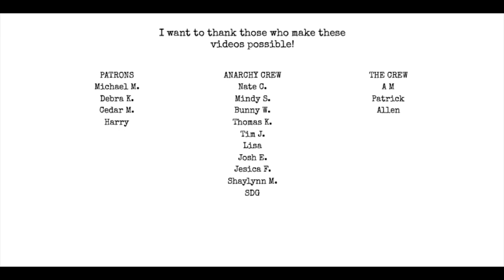Ep 36: What is Your Poetry? Part 17 w: Matthew Buckley Smith | IHMWPP [AUDIO ONLY]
Topics:
Bux does my What Is Your Poetry? Tag!
Geography in poetry
A E stallings
Athens Georgia
Athens Greece
LA fiction
Southern fiction
Carter Brown
Alice Allen and Poetry Says
American accents
Whitman / Bukowski / me
Gatekeepers
What makes a poet great?
Marketing
Where do you see poetry in 50 years?
Homer
Flarf
Ezra Pound
Hemingway
TS Eliot
Poetry being dangerous
Rap music and pop music